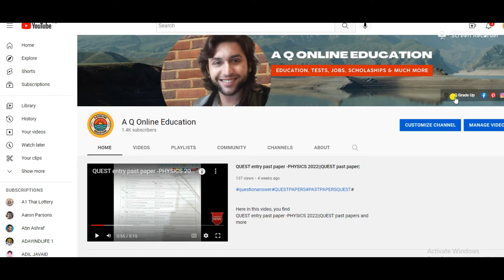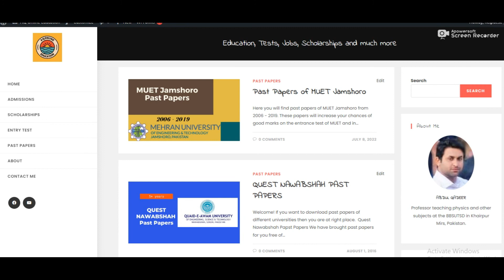The website developed For Your Assistance|ek website